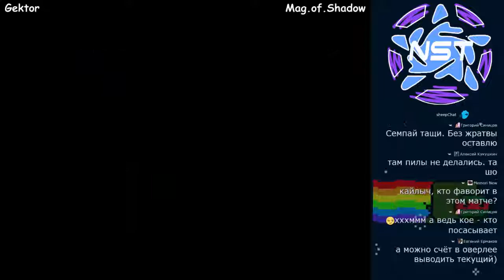TMNT: Tournament Fighters [NES]. Стрим 04.07.2017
- сообщество любителей серии NEKKETSU и организация турниров